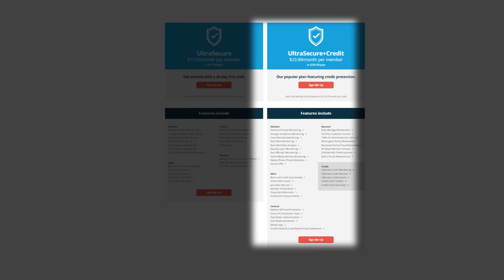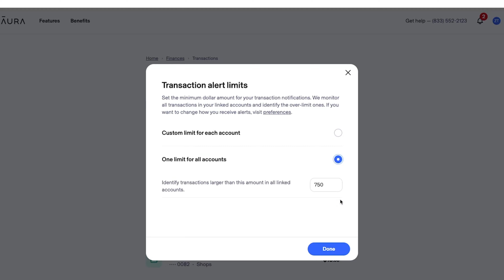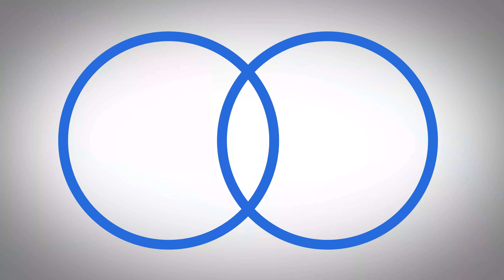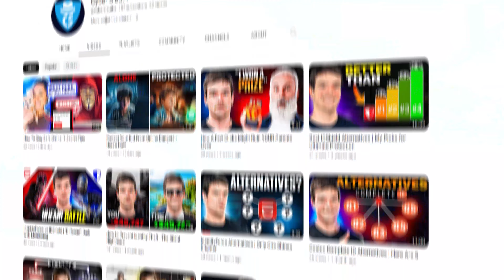Aura vs IdentityForce? The Answer Surprised Me...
*Both Aura and IdentityForce are some of my favorite ID theft solutions. Still, I’d pick Aura every single time, as it consistently outperforms IdentityForce.*

Is identity theft really a big deal, or is ID theft protection just another way companies are trying to get money from you? 🤔

*The reality is that every single American is a potential victim of identity thieves.* If you have a Social Security number (SSN), bank account, or even just a mobile phone number – YOU can be a target.

Consider this:

👉 In 2022 alone, *digital crime caused a staggering $10.3 billion loss in the US.*
👉The FBI estimates that *American families are losing more to digital crime than home burglaries.*
👉 *Every 6 seconds, someone is a victim of identity theft.*

Fortunately, you can reduce your chances of becoming a victim by investing in the right identity theft protection.

*In this video, I’ll compare Aura vs. IdentityForce based on their monitoring capabilities, offerings for fraud resolution, and price* so you can confidently select ID theft protection for your family.

But first, why should you listen to me?

*About Cyber Sleuth* 🕵️

I’m part of a team of cyber sleuths on a mission to find the best ID Theft Protection Service to keep you and your loved ones safe online.  We went all in, investing over 1000 hours testing every service out there with our own cash to give you our unbiased professional take.

*You should get Aura if:*

✅You want a digital solution that automatically submits opt-out requests to data brokers to remove your info.
✅You want *extensive personal information monitoring, including home and auto title monitoring,* so you know you’re protecting your assets on all fronts.
✅You want *Aura’s $5M of theft insurance ($1M/adult)* to comfortably insure your parents, in-laws, and partner.
✅You want *excellent credit monitoring tools that include everything you need* to protect yourself regardless of the plan you choose.
✅You want *a credit lock for everyone on the plan (including your children)* so you can get extra protection in seconds.
✅You want to *keep your kids safe with parental controls and safe gaming features* to protect them against cyber bullies and online creeps.
✅You want *a whole suite of top-tier digital safety tools,* including Aura’s anti-tracker, ad-blocker, email aliases & spam protection.

*You should get IdentityForce if:*

❌You don’t mind manually trying to get your personal info off the lists of data brokers.
❌You don’t own a home or car, so you don’t need home and auto title monitoring.
❌You’re happy with $1M in theft insurance, even if it’s supposed to cover more than one person.
❌You don’t mind paying extra to unlock all the credit monitoring tools you need.
❌You’re fine with manually reaching out to credit bureaus to lock your credit.